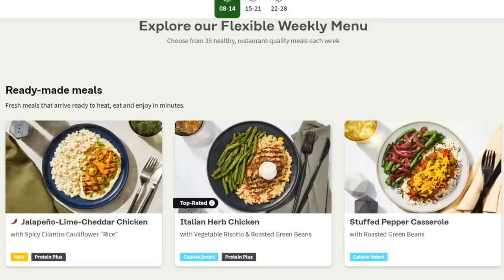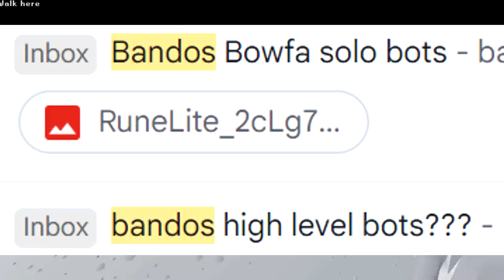I Made Sure Botters Didn't Get Away with This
4️⃣ have already claimed this exclusive offer!